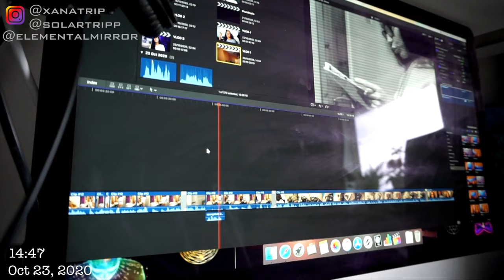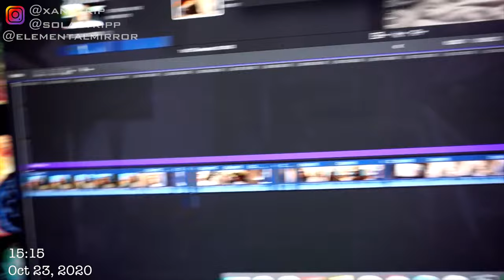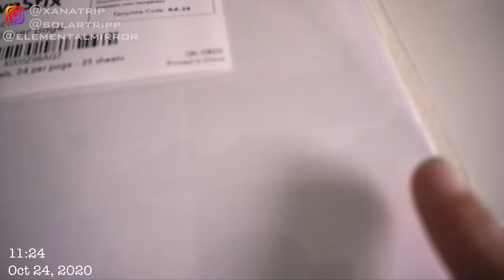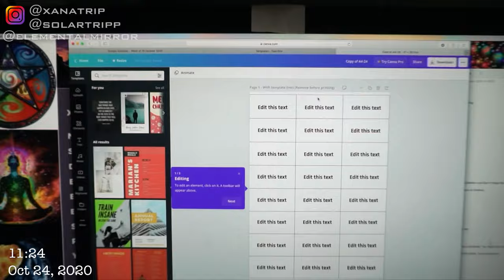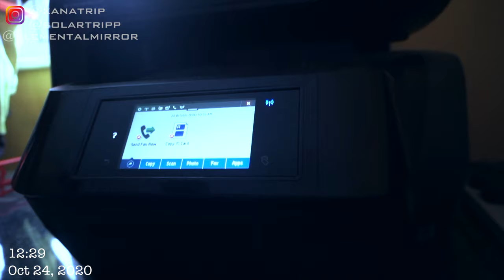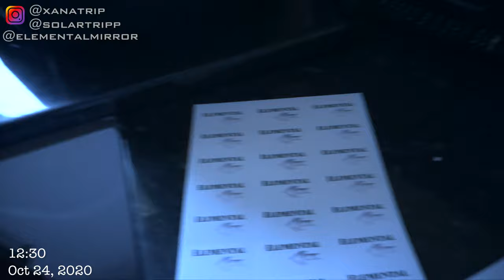entrepreneur life: designing & printing new packaging labels, received a new order & editing videos